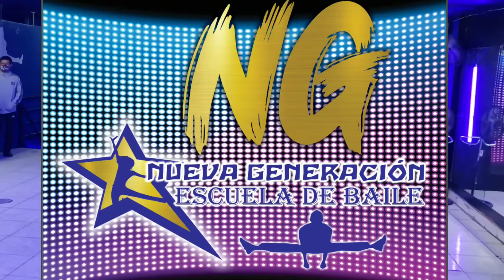MULHER MELANSIA - VELOCIDAD 6 - COREOGRAFÍA VELOCIDADE 6 - BRASILERO - AXÉ - FUNKY - BRASIL - MULHE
🔥💥BAILE MODERNO💥

👉LUNES Y MIÉRCOLES 7:00 PM👈

👉 INSCRIPCIONES ABIERTAS!!!👈
🛑JÓVENES
🛑ADULTOS

🚨🚧Pocos alumnos x clase🚧🚨

📣 💯 VEN Y BAILA  CON NOSOSTROS:☑️

📢av. REVOLUCION y av. Botica Diana St.2- Gr.11- MZ.F - lt.17 2do piso
VILLA EL SALVADOR🚸 🔥 🔥🔥🔥🔥🔥🔥🔥🔥🔥